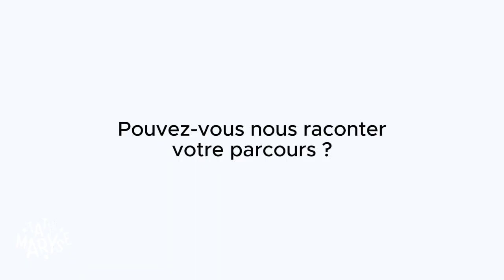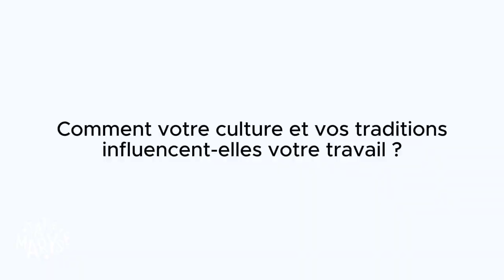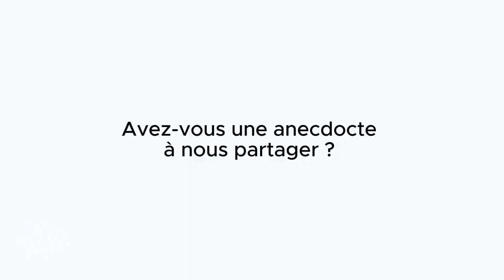CHEFS À L'HONNEUR ⎮Jordann Lirice : Réinventer la cuisine martiniquaise avec Sweet Box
Rencontrez Jordann Lirice, le chef derrière Sweet Box en Martinique. Il revisite les classiques avec des ingrédients locaux comme le fruit à pain pour créer des plats uniques et modernes. Découvrez sa passion pour la cuisine martiniquaise !